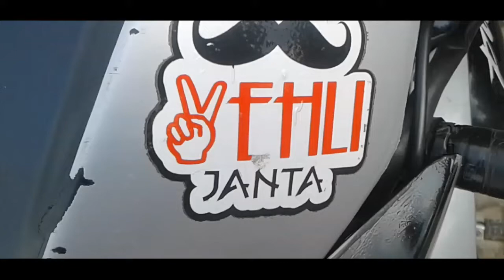secondhand bajaj pulsar 135 bike price | bajaj pulsar 135 secondhand bike rate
HELLO DOSTO...

Aaj aap dekhenge secondhand bajaj pulsar 135 . Or ye secondhand bajaj pulsar hai 2014 model . Bajaj pulsar ka mileage hai 50 km/l ke karib . Or bajaj pulsar ka topspeed hai 105 km/h ke karib. To agar aapko secondhand bajaj pulsar 135 buy karna chahte hai to aap kar sakte hai kisi bhi second hand bike market  se ya olx se ... thik hai.tab tak aap video dekhe or enjoy karen...